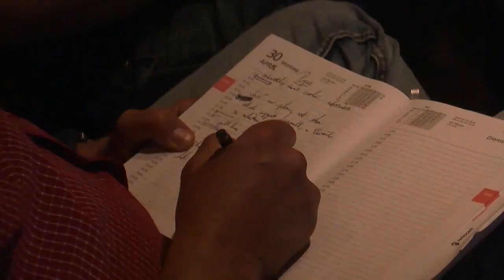Heldt zur Kaderplanung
Gespannt warteten die Journalisten am Dienstag im Trainingslager in Doanueschingen auf die Gesprächsrunde mit S04-Manager Horst Heldt. Werden noch Spieler verpflichtet, oder verlassen andere den Verein? Antworten auf diese und andere Fragen seht ihr in unserem Beitrag.